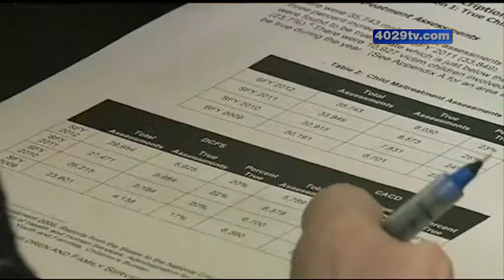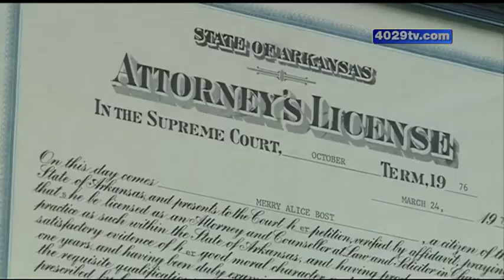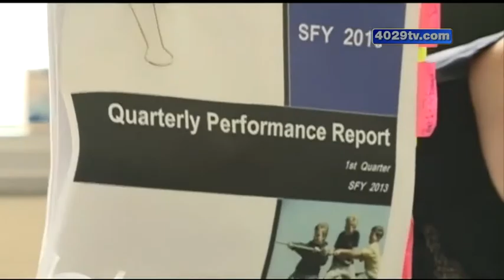Arkansas social workers struggle to cope with workload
Too many kids and too many cases. A 40/29 News investigation reveals where DHS case loads are the worst. And children aren't the ones that are suffering from the excess workload. Families of workers are missing their loved ones, but they're working